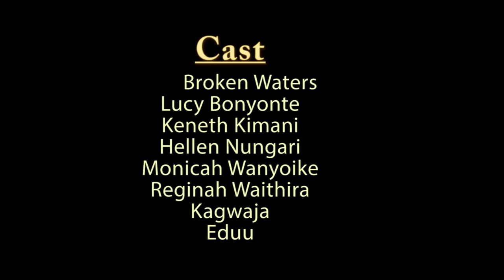BABA EDU & MAMA GACARA Haria ikagio Prt D